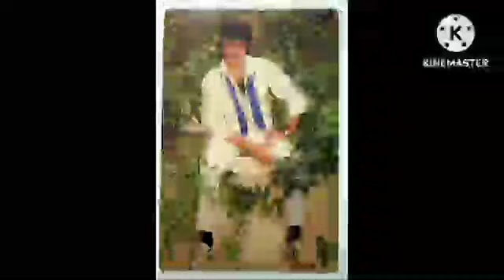Lamhe Review Explained & Facts | Anil Kapoor | Sridevi | Anupam Kher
This is not a Movie. I have discussed Lamhe facts, Satellite & OTT Details, Preproduction-Cost Production & Filming Details, Budget & Worldwide Lifetime Box-Office Collection Details, deep story analysis & Explanation